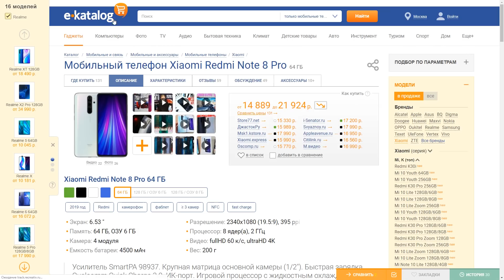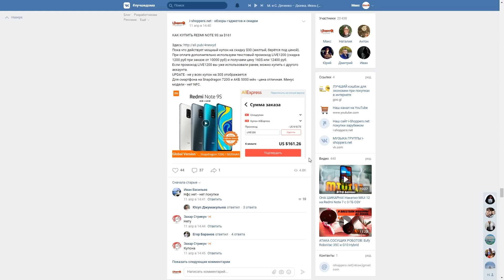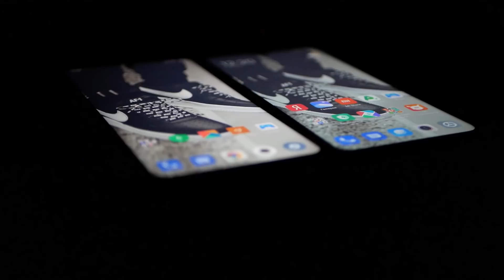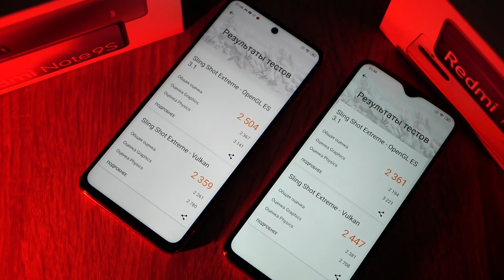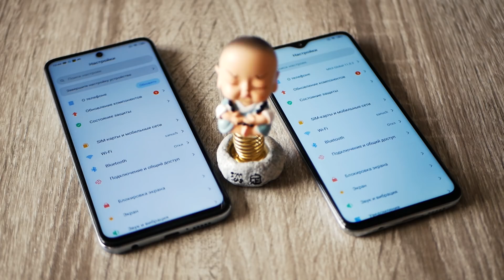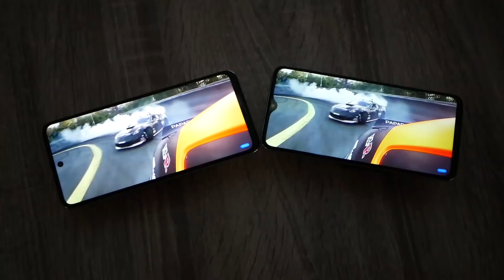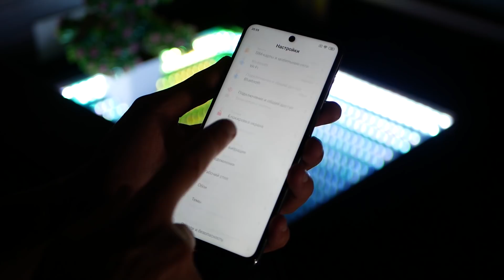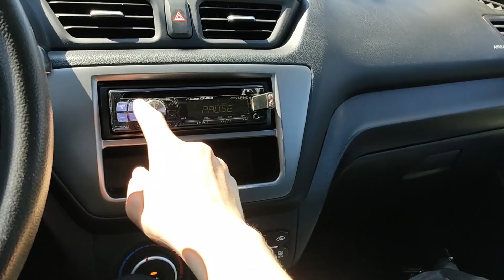БРАТ на БРАТА: Redmi Note 9S VS Redmi Note 8 Pro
Битва братьев: Redmi Note 8 Pro VS Redmi Note 9S